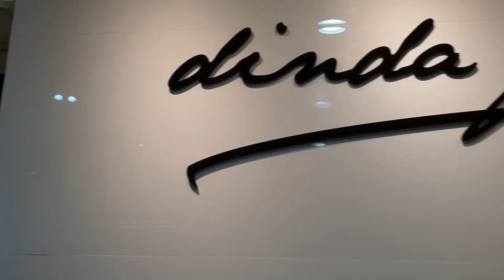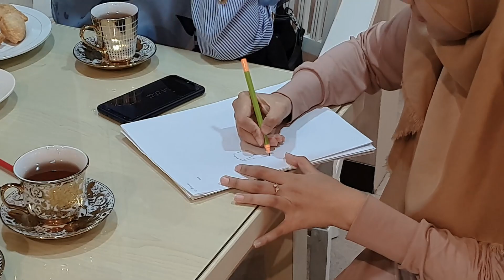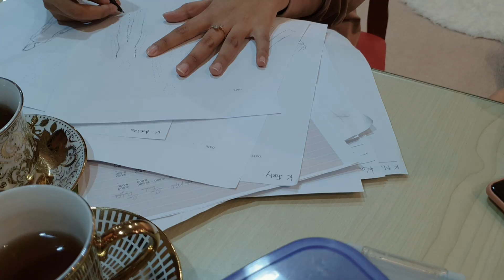FITTING DRESS AKAD NIKAH KITA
Follow instagram kita buat update terbaru @ixorashade dan @adindaamiraa